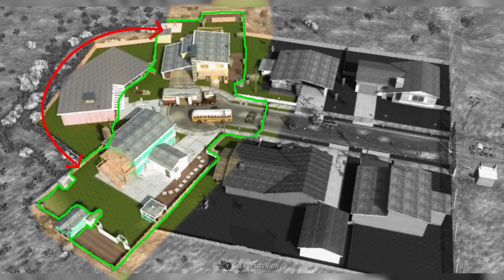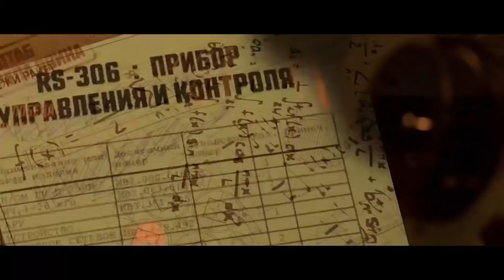L' HISTOIRE DE NUKETOWN ! (DECLASSIFIED #1)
Premier épisode de la série Declassified portant sur les secrets de Call of Duty. Aujourd'hui: les origines de Nuketown !